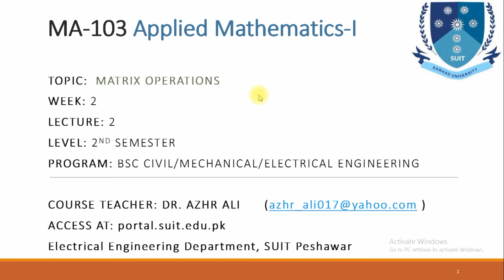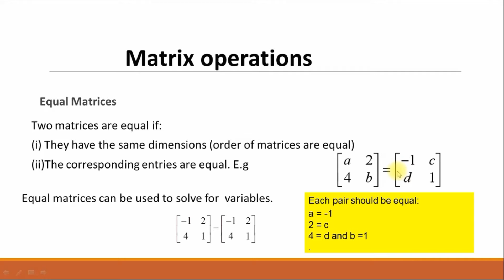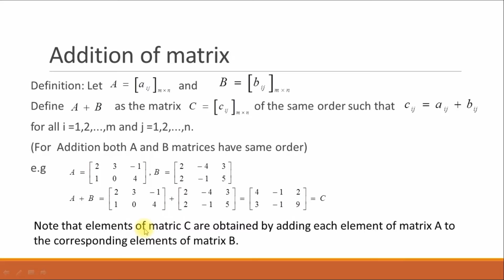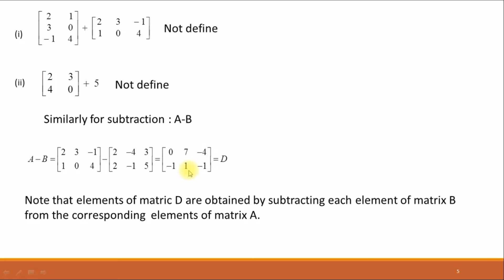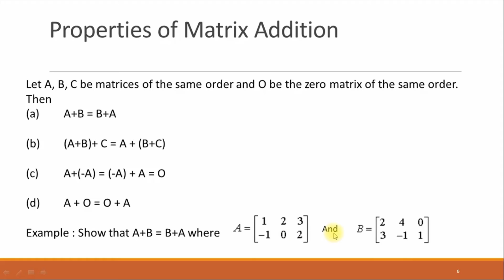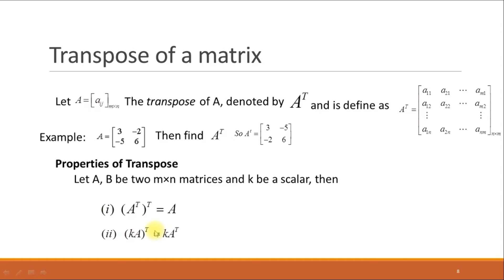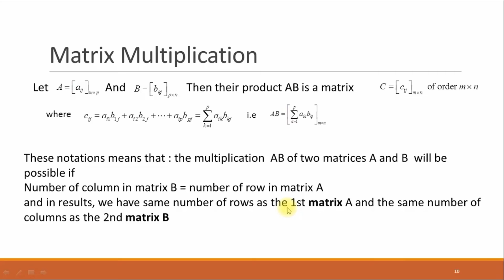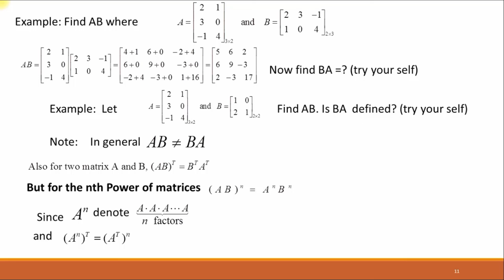Week2 video lecture 2 Applied mathematics I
Matrix Operations